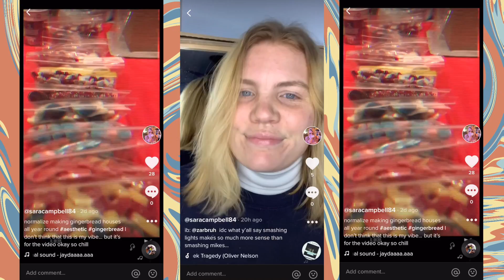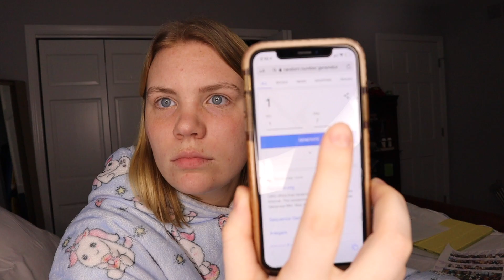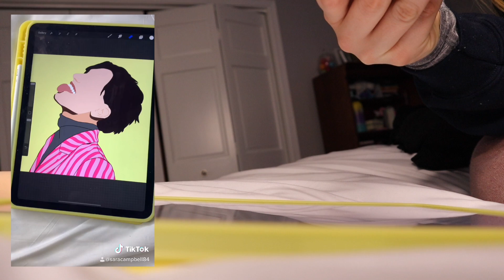new tik tok challenge alert!!: tik tok roulette - sara campbell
HEY I am SO happy you're here! this video has been in the works for a few weeks now, so I hope you REALLY enjoy it! if you'd like to see more tik tok related challenges, drop that down below in the comments!! and hit up my tiktok (@saracampbell84) to see the final results!!

tiktok challenge, new tik tok challenge, tiktok trends, tiktok styling, rating tiktoks, grwm, get ready with me, lil huddy, downfalls high, procreate, illustration,

please, chase claypool, if you stumble upon my channel, hire me to work on yours - it is my DREAM job:)

~creative~ instagram: saracampbell.jpg
podcast: hownotttogettherepod

hi my name is sara and I am a recent graduate of the university of michigan. I post videos about all sorts of things in my life, typically featuring my adorable puppy, and I post vlogs on monday and videos on wednesdays. I hope that you enjoy this video and join me somewhere else on the internet!

I don’t own the music used. all copyright to the proper owners!